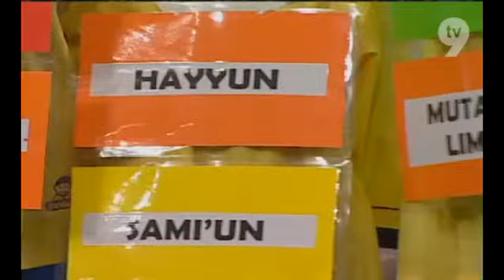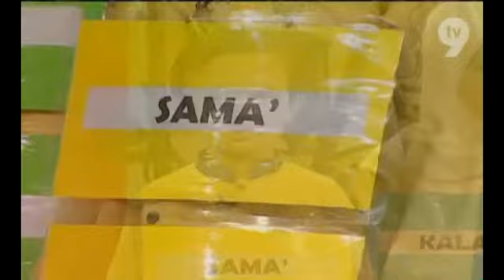Genius Aulad Kota Damansara Performing on TV9's Pesan Atok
Watch the children of Genius Aulad Kota Damansara with their Nasyid Performance on TV9's Hit Show pesan atok.